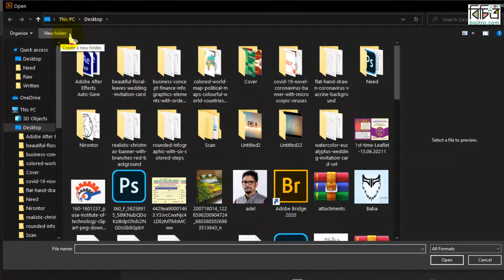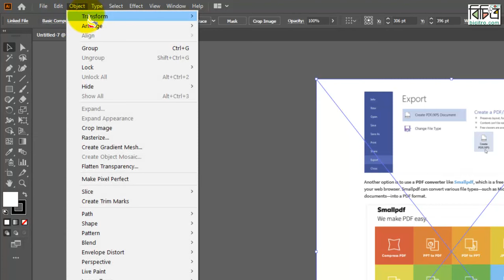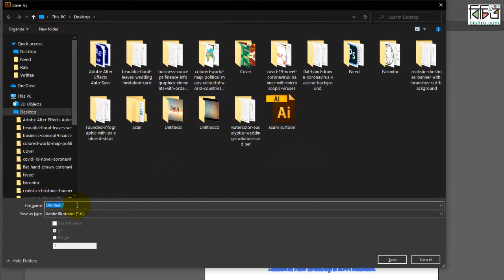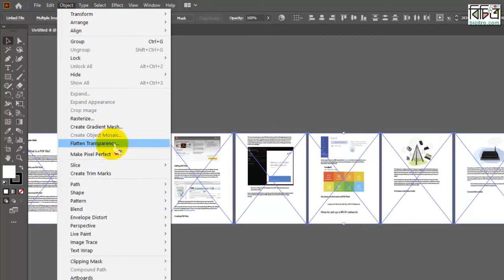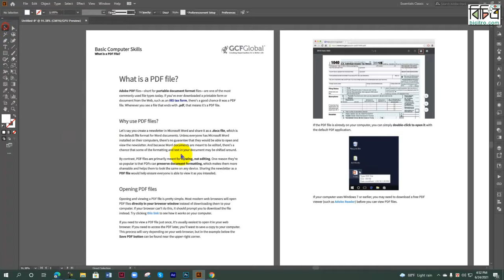How to edit PDF files in illustrator (All Pages)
How to edit PDF files in Adobe Illustrator?
You can bring artwork from PDF files into Illustrator. Adobe Illustrator is a vector editor that can read and write EPS, AI, PDF, SVG, and many other formats.